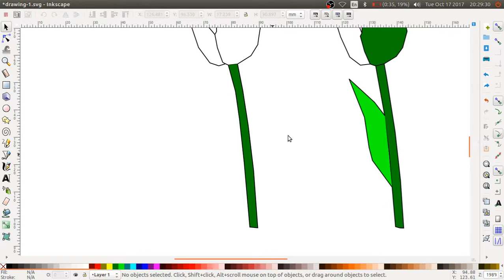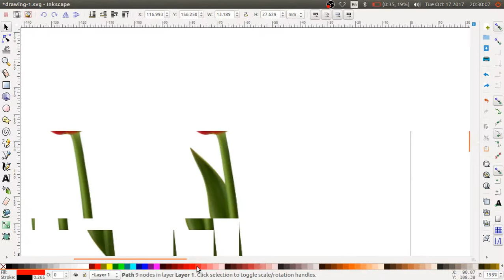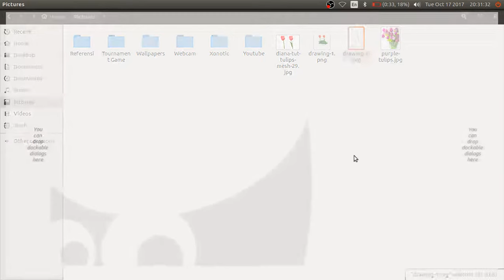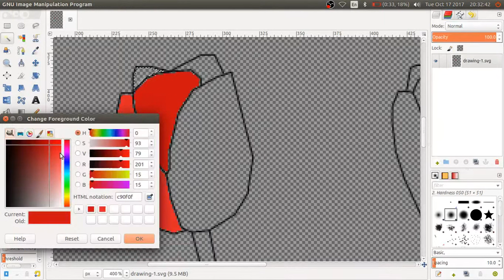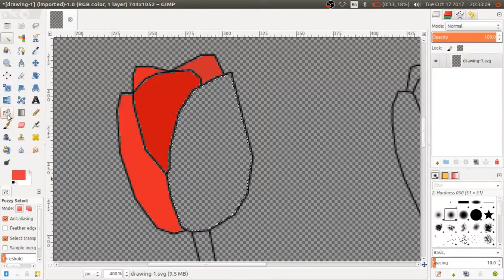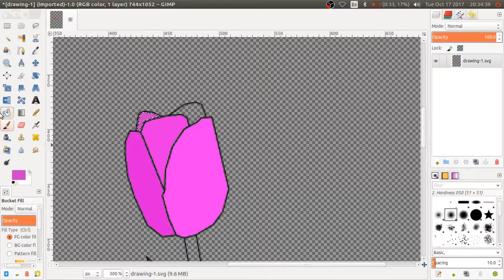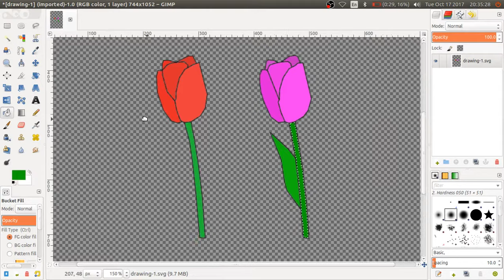Coloring Tulips Flower Gimp, Inkscape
Tools :
Inkscape, Gimp